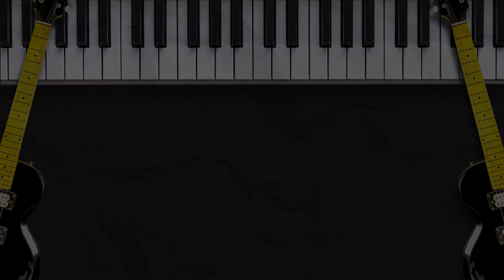Sai horas maho tu siboru karaoke nada Pria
sai horas maho tu siboru lomomi,karaoke,lagu batak populer,kami menyesuaikan penyanyi dengan aneka nada juga dengan berbagi sebutan seperti,sai horas,sai horas maho tu siboru lomomi karaoke,sai horas tu siboru lomomi nada pria ,sai horas maho karaoke,sai horas maho lomomi karaoke,
musik nya dijamin mantab,sebab kami membuatnya sendiri (bukan copyan dari musik orang lain,
pilih lagu lainnya di chanel @KKS MUSIK INDONESIA
musik by Agus g
audio video by Nanda & Fadly pro
boleh request,ketik aja dikolom komentar
mauliate,,,,,,